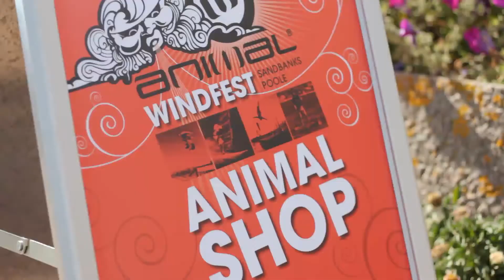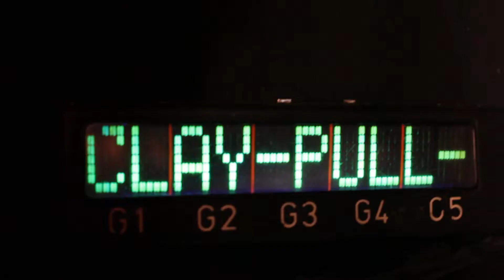Animal Windfest 2010